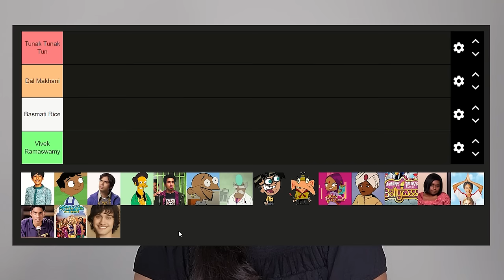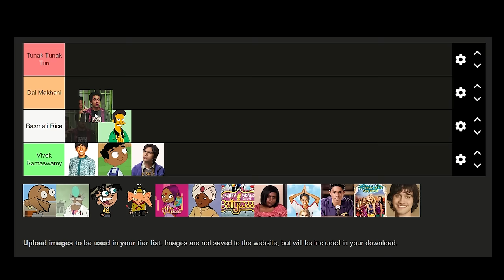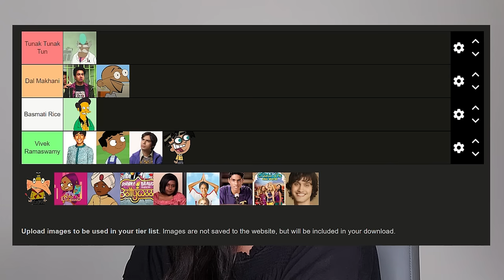The Indians from your childhood.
Today I will be running away from adulthood by watching children's TV for 23 minutes. Enjoy!